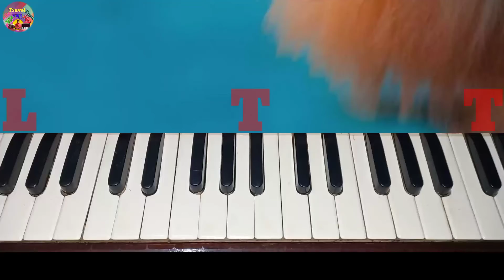Nitai Elo Ghare Amar | নিতাই এলো ঘরে আমার | Harmonium Tutorial | গৌর আহ্বান | Gour Bandana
About this video:
Song : Nitai Elo Ghare Amar
Lyric & Tune : Traditional.
Category : Harmonium Tutorial With Notation of Devotional Song.

★★★ এই গানের সর্বস্বত্ব ও কৃতিত্ব এই গানের মূল নির্মাতাদের কাছেই গচ্ছিত ও সংরক্ষিত।কেবলমাত্র শিক্ষার উদ্দেশ্যেই এই টিউটোরিয়াল ভিডিও তৈরি করা হয়েছে।ভিডিওটি তৈরি করার পিছনে কোনও রকম বাণিজ্যিক উদ্দেশ্য নেই।

              ★★★এই গানটিতে শুধুমাত্র স্বরলিপি তৈরী করা ছাড়া গানটির আর অন্য কোনও ক্ষেত্রে আমার কোনও প্রকার বিন্দুমাত্র ভূমিকা নেই।বোঝানোর জন্য যে অংশগুলি গাইবার চেষ্টা করেছি তা আমার ধৃষ্টতা;একথা সর্বদা স্বীকার করি।স্বরলিপির নির্ভুলতা কণামাত্র দাবী করি না।ভুল গুলি অনুগ্রহ করে কমেন্টের মাধ্যমে জানিয়ে সাহায্য করুন।ধন্যবাদ।